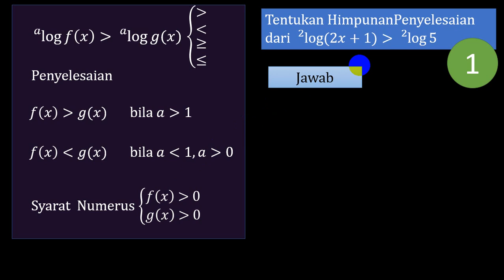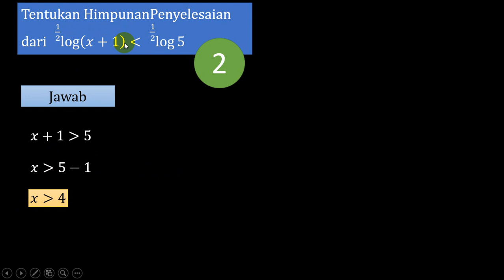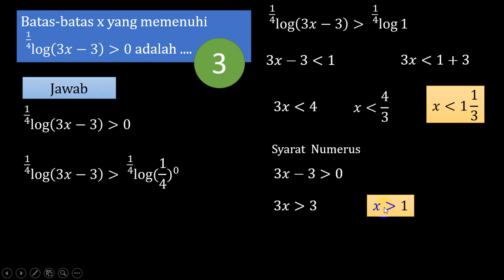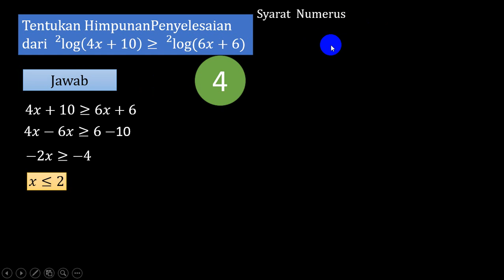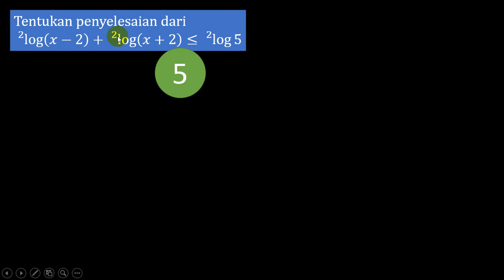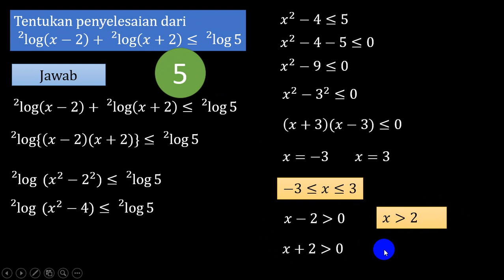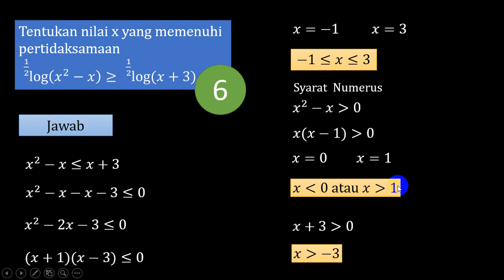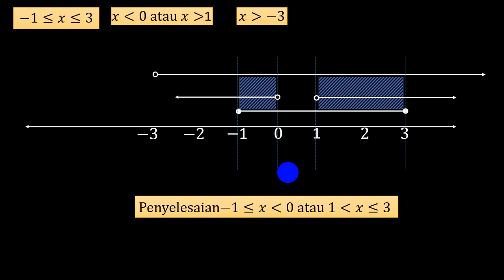PERTIDAKSAMAAN LOGARITMA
CARA MUDAH Memahami pertidaksamaan logaritma. Diberikan contoh tipe-tipe atau model-model pertidaksamaan logaritma, sehingga kalian bisa mengenalnya sehingga bisa meentukan penyelesaiannya